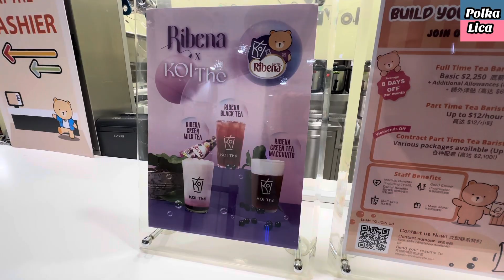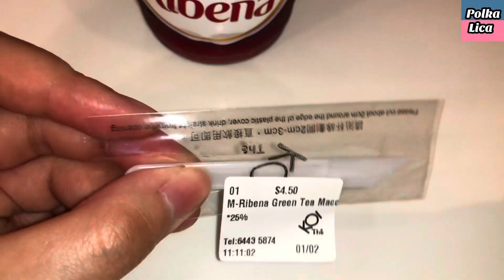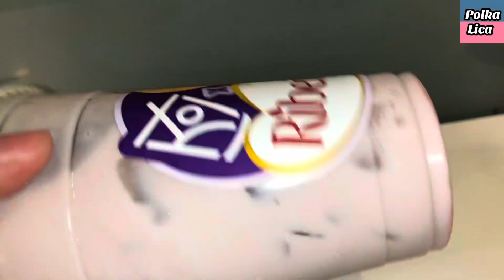Koi x Ribena Bubble Tea & Macchiato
Koi Thé X Ribena

Koi x Ribena Christmas Launch Collaboration

Ribena Green Tea Macchiato (M) S$4.50
Ribena Green Milk Tea with Bubble (M) S$5.30